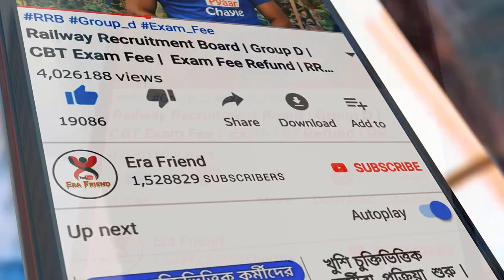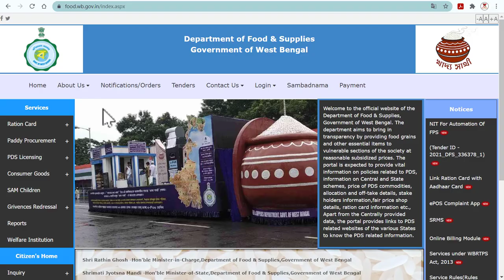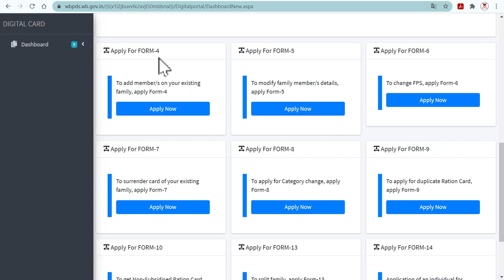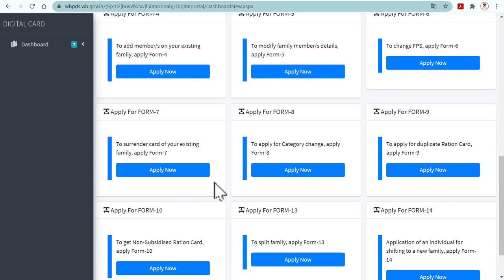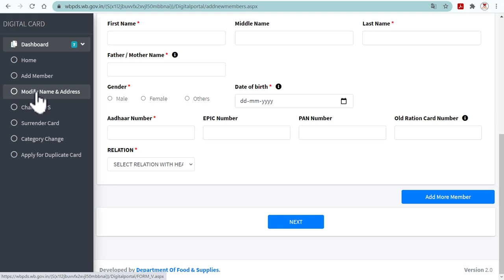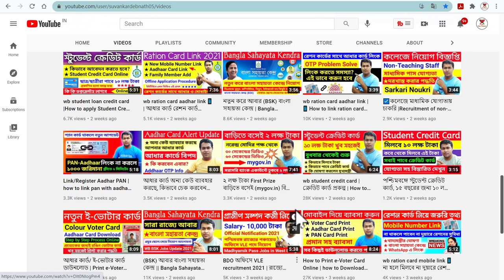রেশন কার্ড পরিবর্তন করুন | Ration Card Family Member Add | How to Change Ration Card Category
How to link ration card with mobile? রেশন কার্ড পরিবর্তন করুন | Ration Card Family Member Add | How to Change Ration Card Category
wb ration card aadhar link | How to link ration card with mobile 📱 | digital ration card aadhar link:

Add Member
Modify Name & Address
Change FPS
Surrender Card
Category Change